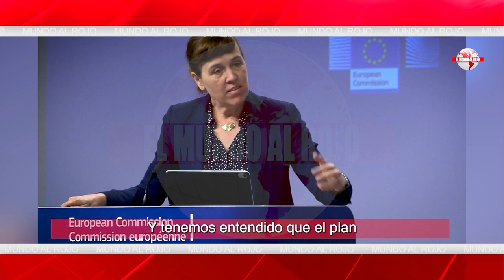Bruselas desmiente a Sánchez y confirma que se comprometió a poner peajes en 2024